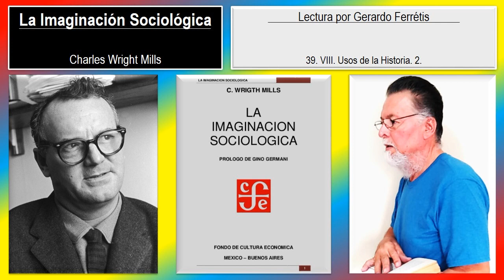La Imaginación Sociológica. 39. VIII. Usos de la Historia. 2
La Imaginación Sociológica. Charles Wright Mills.
La Imaginación Sociológica. Charles Wright Mills. 39. VIII. Usos de la Historia. 2.